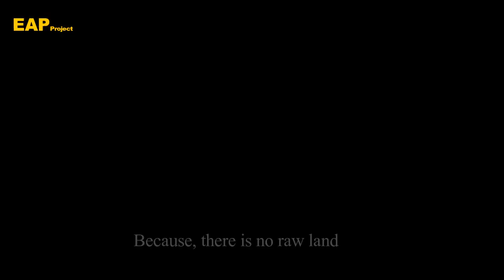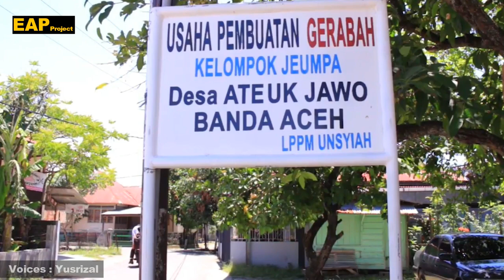BEULANGONG TANOH GAMPONG ATEUK JAWO | The Lost Of Leiroom Vessel | EAP project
This video are uploaded to complete our assigment for EAP (English for Academic Purposes)

Lecturer : Lilis Su’adah, M.Pd
Creator  : Yusrizal & Rizka Rahmayani

Tinggalkan kritik dan saran di kolom komentar yang membangun agar kami bisa berkarya lebih baik lagi, Teurimeng Gaseh !!!